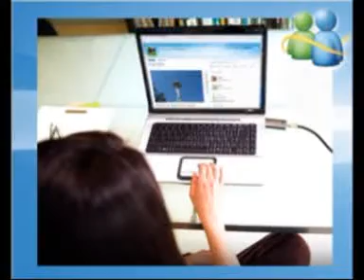LAS AUTORIDADES ALERTAN SOBRE LA VENIDA DEL DESLAVE.